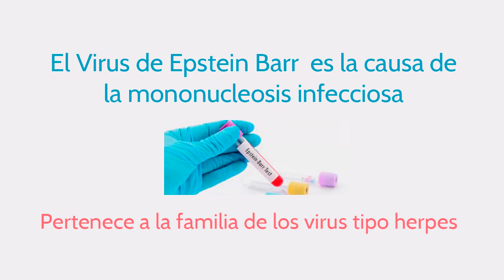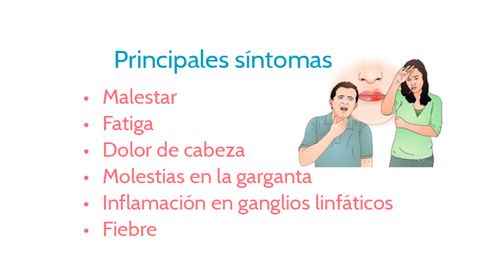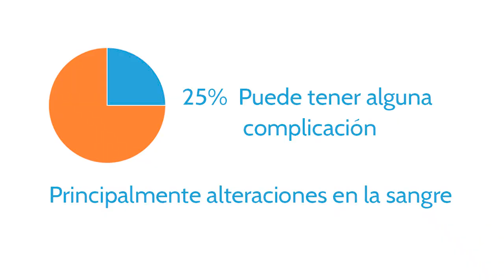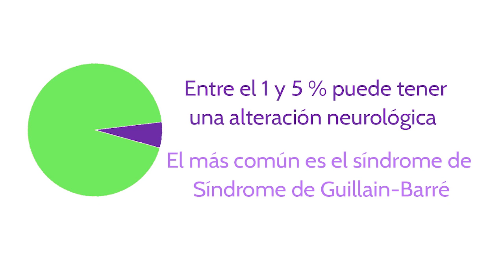Virus de Epstein Barr y su relación con la Esclerosis Múltiple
La Dra. Verónica Rivas Alonso, neuróloga, jefa de la Clínica de Esclerosis Múltiple del Instituto Nacional de Neurología y Neurocirugía “Manuel Velasco Suárez”  nos explica cuál es la relación que tiene el Virus de Epstein Barr  con la Esclerosis Múltiple.

Para contactar a la Dra. Verónica Rivas puedes llamar al teléfono ( en la Ciudad de México. o en la página de fecebook